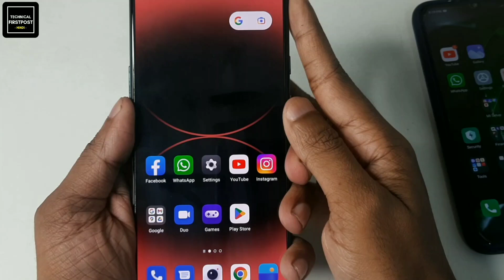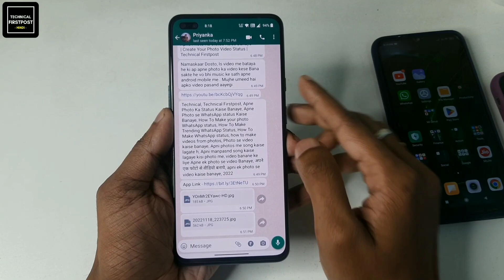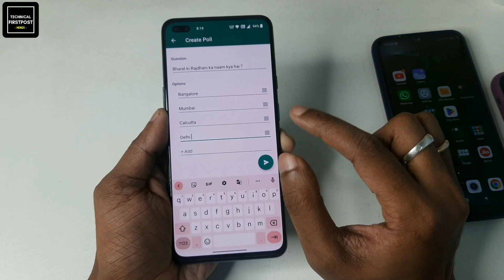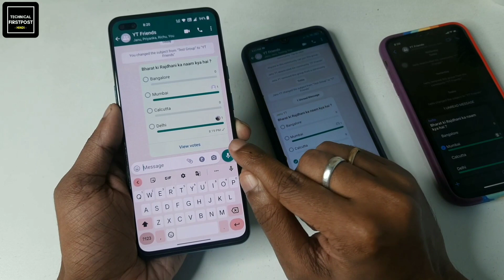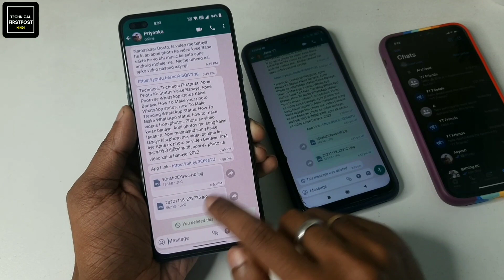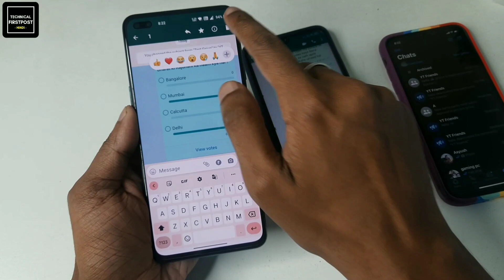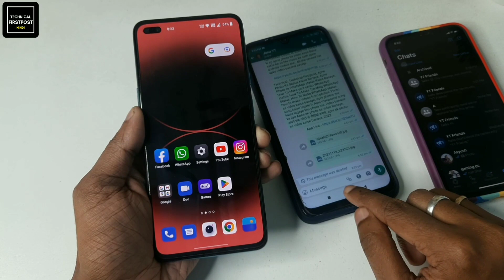WhatsApp New Update 2022 | WhatsApp New Features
Namaskaar Dosto, Is Video Me Maine Bataya Hai WhatsApp Par Poll Kaise Create Kare WhatsApp Poll Update Sikhne Ke Liye Video Pura Dekhe Ap WhatsApp Beta Version Me Kisi Bhi Group Ya Individual Chat Me Poll Create Kar Sakte Hai Or Group Members Votes Kar Sakte Hai Mujhe Ummid Hai Apko WhatsApp Group Poll Update Pasand Aayega Video Ko Like Or Share Zarur Kare.

🔴HASHTAGS USED:-

🔴QUERIES SOLVED:-

* Secret WhatsApp Tricks 2022
* Latest WhatsApp Tricks 2022
* WhatsApp Me Poll Kaise Create Kare
* WhatsApp Par Poll Kaise Banaye